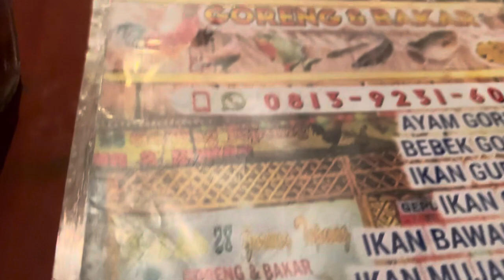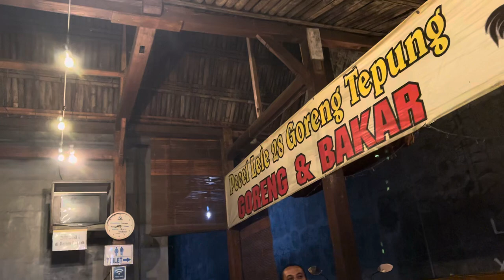MAKAN MALAM DI PECEL LELE LESEHAN DANASRI KROYA ! IKAN BAKARNYA JUARA😍